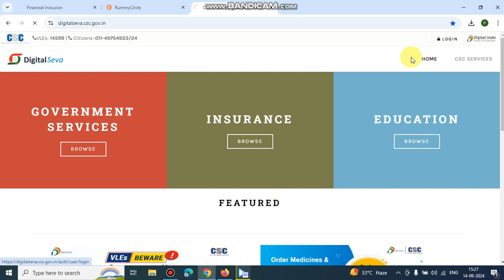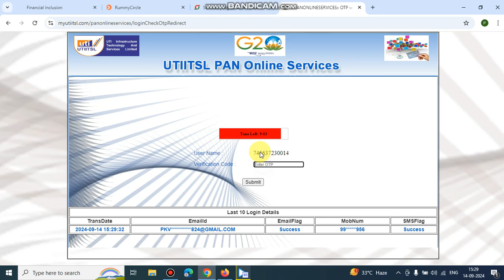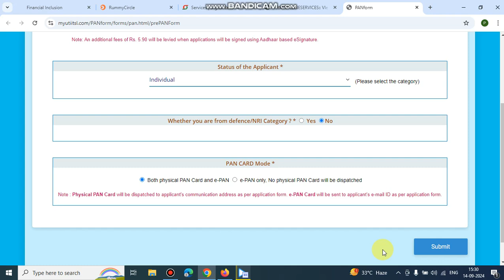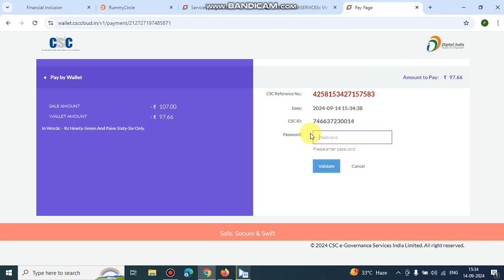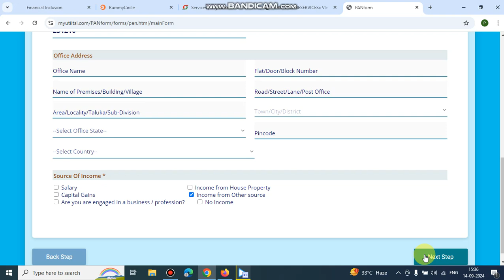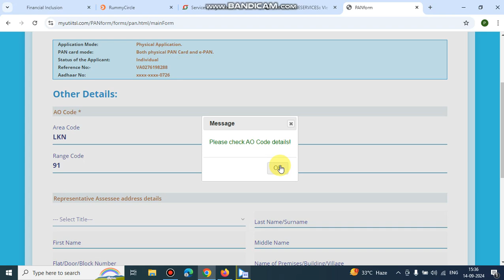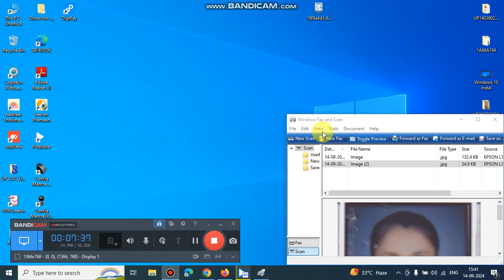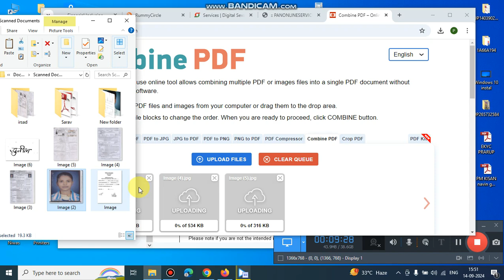how to apply csc utiitsl pan card 2024 for full process online csc se uti pan card kaise banaye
Step-by-Step Guide to UTI PAN CSC Registration
Visit the Official Portal: ...
Login to CSC Portal: ...
Navigate to PAN Services: ...
Fill Out the Application Form: ...
Upload Required Documents: ...
Payment of Fees: ...
Submission of Application: ...
Verification Process:
Digital Hovys